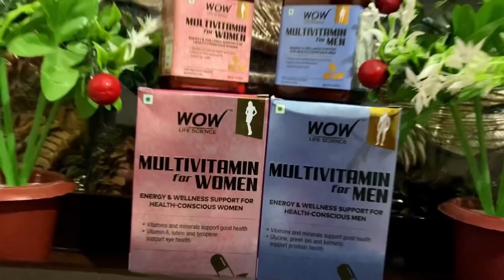TONGUE TWISTER CHALLENGE || Mr Mrs Gupta VLOG-16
Hello peeeps ❤️

So We are back with an another fun challenge for Seriously we enjoyed a lot making this Video.

I Will See You Soon In The Next Video, Till Then Take Care.

WOW LIFE SCIENCE Multivitamin For Men - 60 Capsules

WOW LIFE SCIENCE MULTIVITAMIN FOR WOMEN - 60 capsule